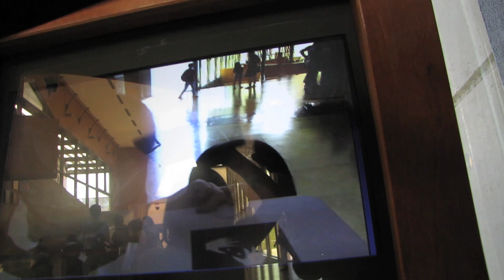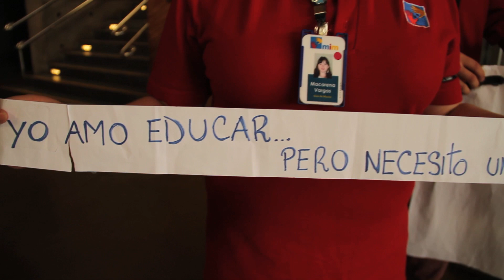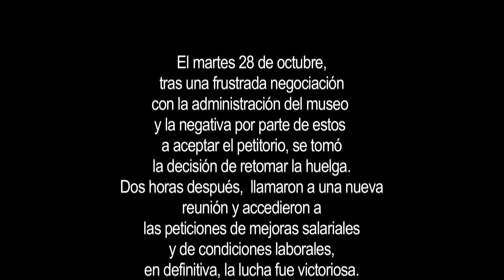YO AMO EDUCAR PERO CON UN SUELDO DIGNO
Huelga de guías del Museo Interactivo Mirador. Realización Cordones Audiovisuales.